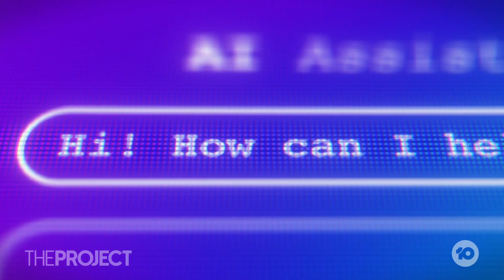Man Creates Robot Version Of Himself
Roboticist Hiroshi Ishiguro's life mission is to create a future where humanoid robots and humans can live side-by-side, and he's even created an android clone of himself that can teach his classes.

Professor Ishiguro and Geminoid HI-6 join us to reveal all.